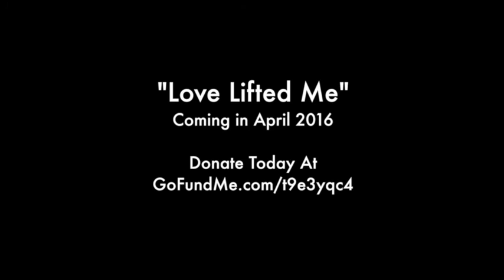LaMont Walker Project Update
Wanted to share an update with everyone about the upcoming single!  In this video I said the recording would April 12, but it's actually going to take place April 22nd.